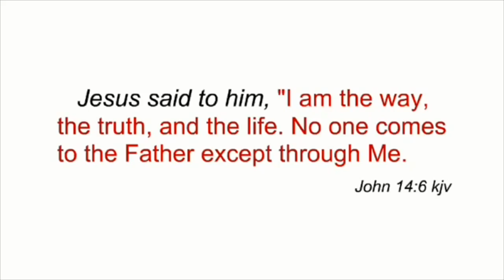New Christmas song 2018 (Sanskrit language)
Jesus team